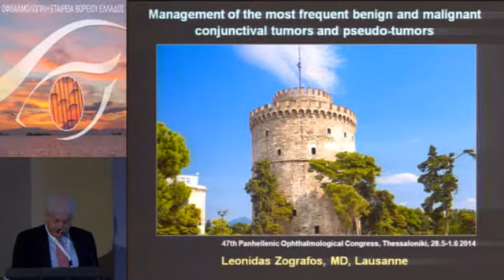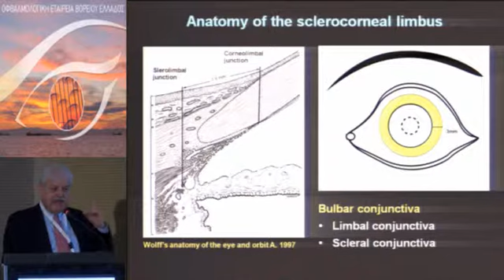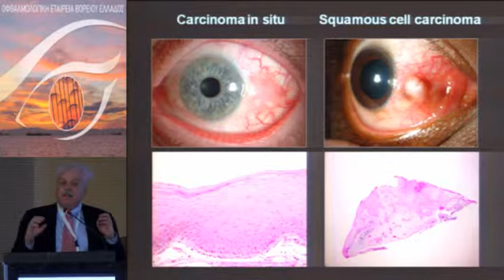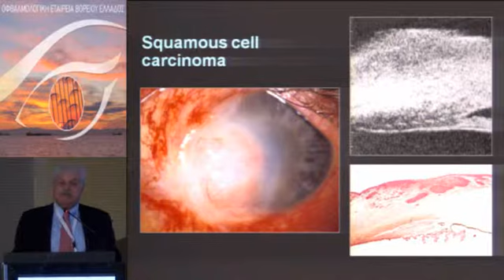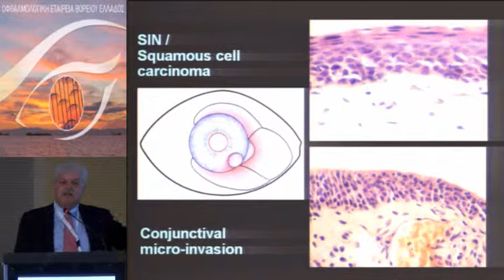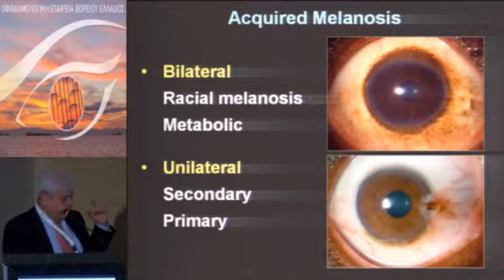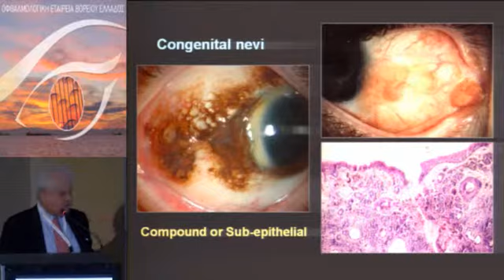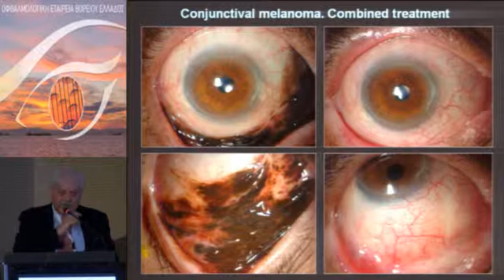L. Zografos :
Management of the most frequent benign and malignant conjonctival tumors and pseudo-tumors
47ο ΠΑΝΕΛΛΗΝΙΟ ΟΦΘΑΛΜΟΛΟΓΙΚΟ ΣΥΝΕΔΡΙΟ